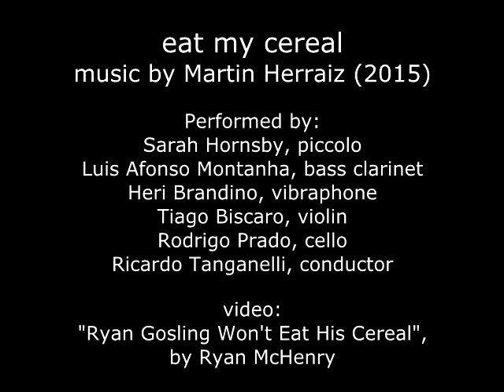Martin Herraiz - eat my cereal (2015) (video: Ryan Gosling Won't Eat His Cereal, by Ryan McHenry)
EAT MY CEREAL (2015)
performed by:
Sarah Hornsby, piccolo
Luis Afonso Montanha, bass clarinet
Heri Brandino, vibraphone
Tiago Biscaro, violin
Rodrigo Prado, cello
Ricardo Tanganelli, conductor
video: "Ryan Gosling Won't Eat His Cereal", by Ryan McHenry
Winner at ME Lab 2015 prize, category: music + viral video